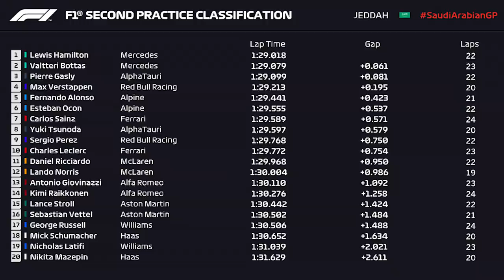GP ARÁBIA SAUDITA - HAMILTON COLOCA MERCEDES NA PONTA DOS TREINOS LIVRES